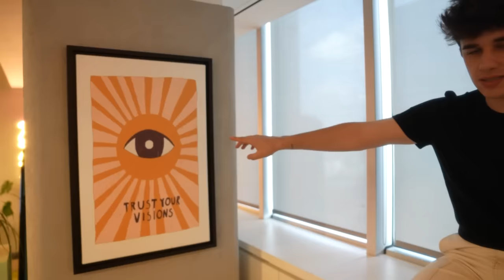AİLEMİZİN BİZE SÖYLEDİĞİ 100 YALANI ÇÜRÜTTÜK ?! @AhmetCanDündar Ahmet Can Dündar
Herkese selaam ben Sıla Dündar bugün abimle yani Ahmet Can Dündar ile  AİLEMİZİN BİZE SÖYLEDİĞİ 100 YALAN 'I ÇÜRÜTTÜK ?! Biz çekerken çok eğlendik umarım sizde izlerken eğlenirsiniz iyi seyirleer sizleri seviyorumm :)